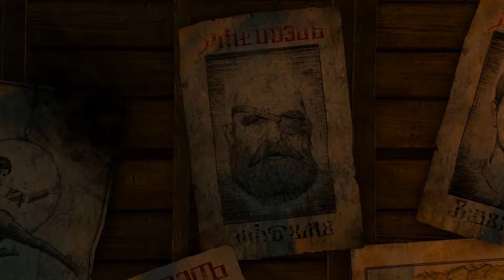Wiedźmin 3: Serca z Kamienia [#9] - Ekipa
Wraz z nowym dodatkiem Serca z Kamienia, wracamy do przygody w świecie gry Wiedźmin 3: Dziki Gon. Wraz z Geraltem ponownie ruszymy przez świat w poszukiwaniu nowych wyzwań. Nareszcie!! ^^